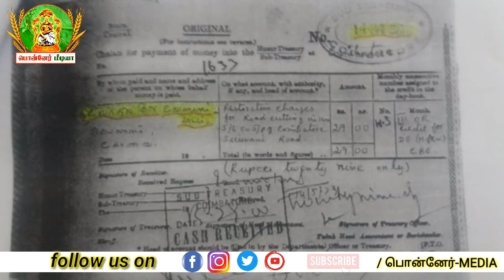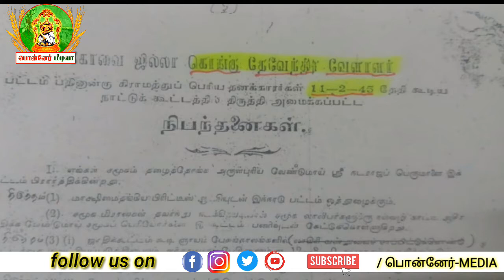கோவைதேவேந்திரகுலவேளாளர்சமூக_மடம்_அறக்கட்டளை_சார்பாக_உரிய_ஆவணங்களுடன்_மனு_அளிக்கப்பட்டது அரசாணை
பொன்னேர் MEDIA
சித்திரமேழி பெரியநாட்டார் சபை ஆறு-அறை சமக்கட்டார் மடம் கிபி1262 பேரூர் கோவை-10
AN OFFICIAL CHANNEL OF- சித்திரமேழி பெரியநாட்டார் சபை மரபியல் மற்றும் பண்பாட்டு ஆய்வு மையம் கோவை